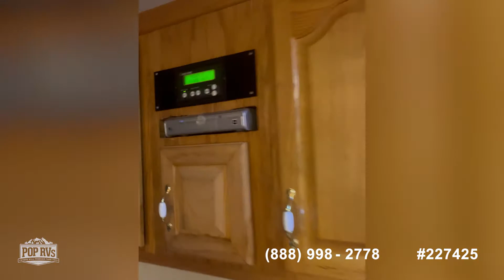[UNAVAILABLE] Used 1995 Kingsley 45 in West Milford, New Jersey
2007 Peterbilt 49 in Belford, New Jersey - $229,000

2009 Silver Crown 45' Coach in Seguin, Texas - $362,500